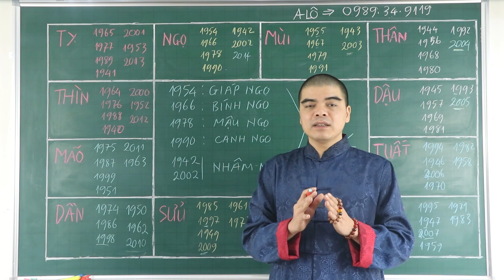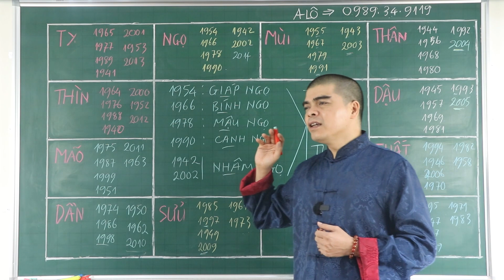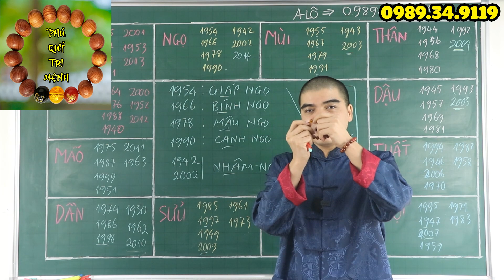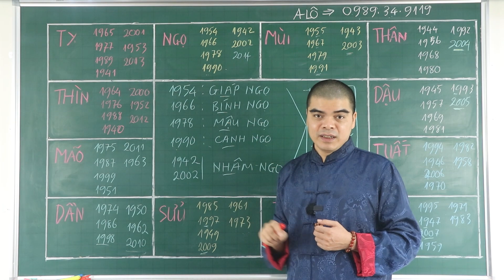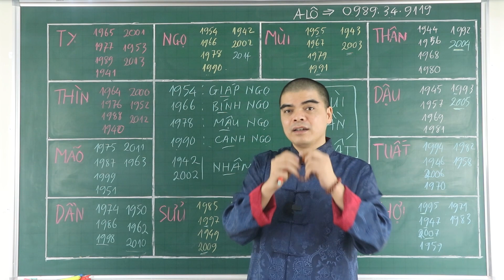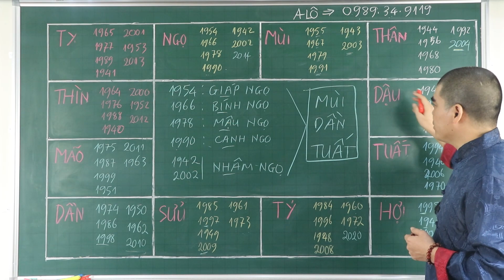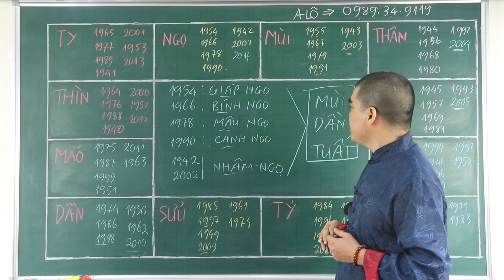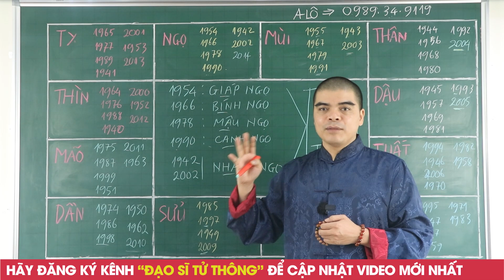Tuổi NGỌ Cứ Lấy 5 Tuổi Này Trước Sau Gì Cũng GIÀU SANG PHÚ QUÝ, Tiền Bạc Ùn Ùn Kéo Về Chật Két